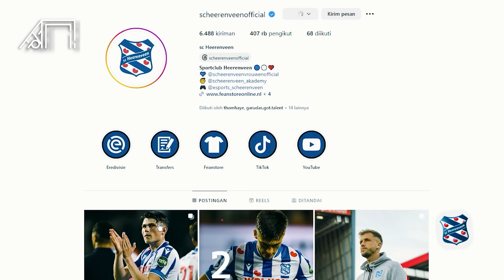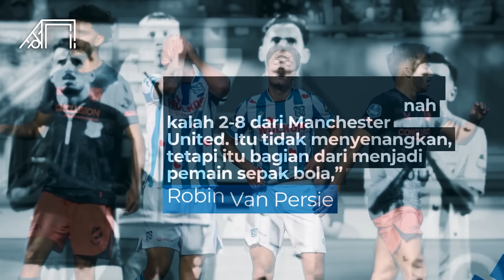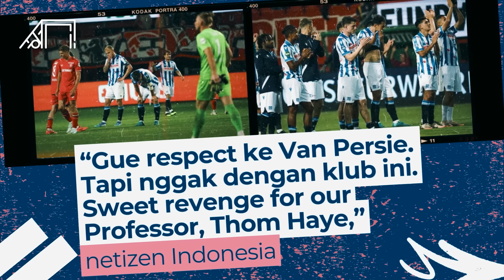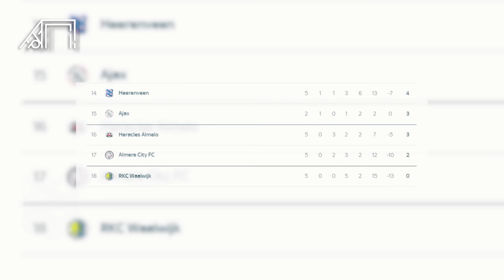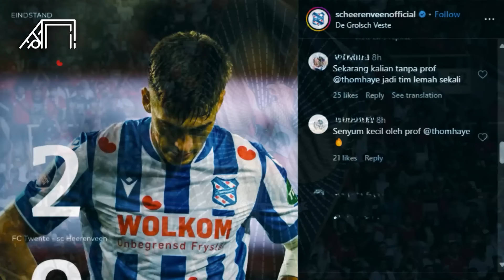Hancurnya van Persie Buang Gelandang Ahli Passing karena Terlalu Sibuk Ngurus Penyerang! Heerenveen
Cetakgol edisi kali ini akan mengulas hancurnya performa Heerenveen pasca mempermainkan kontrak Thom Haye. Klub berjuluk Het Noorden ini menjalani performa buruknya usai menelan kekalahan telak dalam dua pertandingan terakhir. Para netizen yang terlanjur sakit hati mendoakan Heerenveen terus menjalani performa buruknya di musim ini. Penasaran seperti apa ceritanya? Cetakgol akan mengulasnya sebagai berikut.